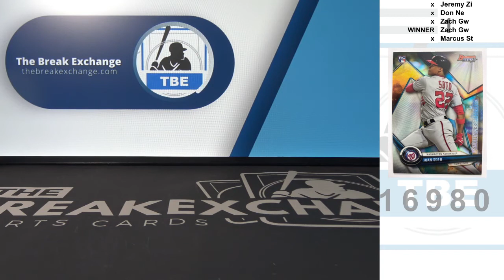RAZZ - 2018 Bowmans Best Neophyte Sensations Rookie Refractor Juan Soto (Break ID: 16980)